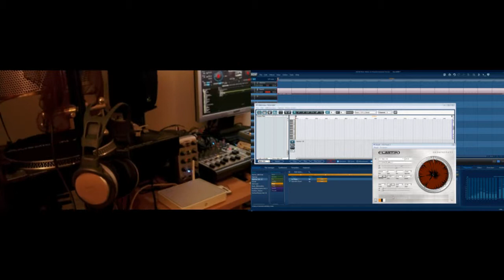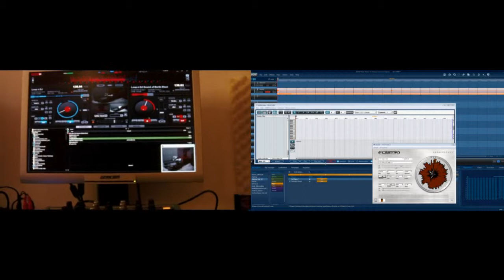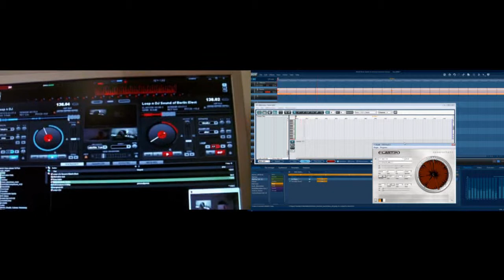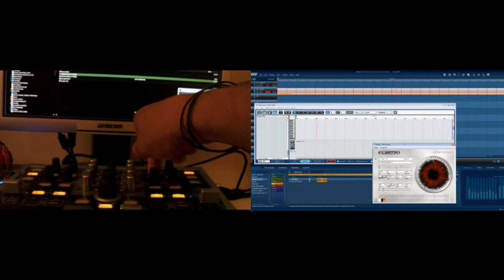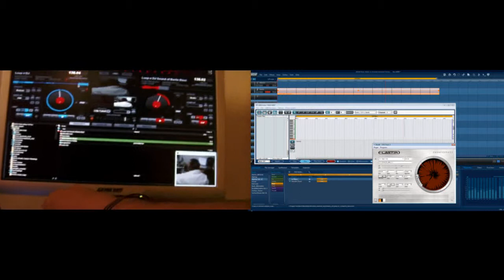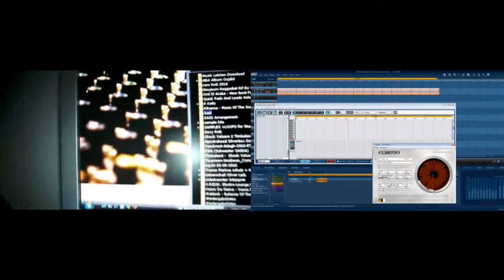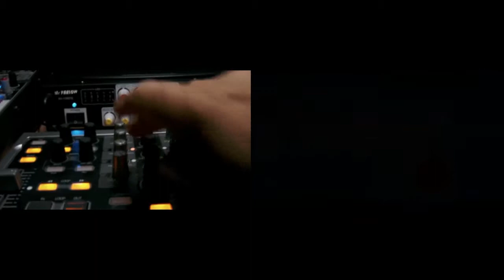RnB Oriental-Style Yallah-Yallah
DJ-Amnay´s RnB Oriental-Style Yallah-Yallah.wmv